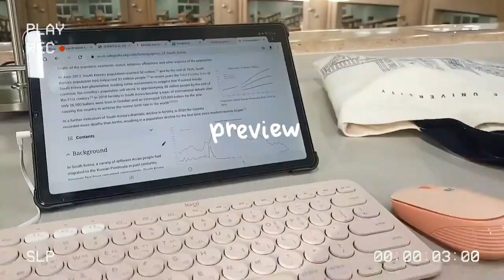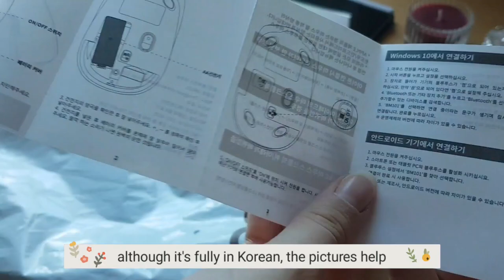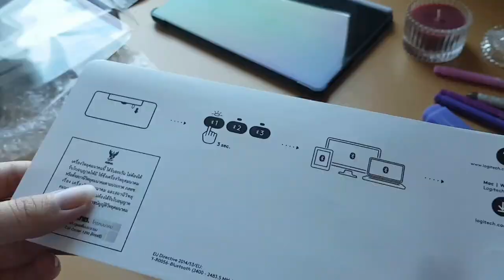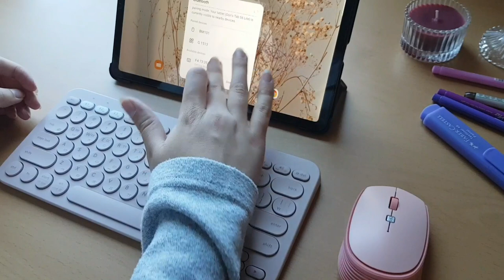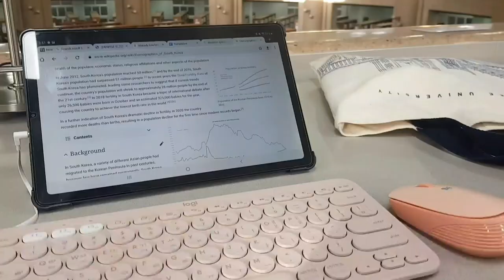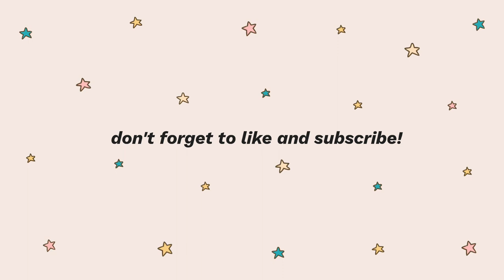unboxing accessories for samsung tab s6 lite✨ logitech k380 keyboard | language student review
In this video I'm unboxing accessories that I purchased for my Samsung Tab S6 lite tablet. None of these products are sponsored, I show you my honest first impression, and review as a student studying multiple languages.

Products mentioned:

•Logitech k380 multi-device keyboard

The same one on ebay (only English):

Bluetooth Mouse
I bought this in a Daiso store, so I don't have the link, but here's a similar one:

You can win my 3 ebooks, which will help you to learn the Korean alphabet, 150+ Korean Nouns and 100+ Korean Verbs with conjugation practice sheets✨

About me:
I'm a university a graduate student majoring in East Asian Studies. I have spent a semester in Seoul to study as an exchange student in 2021^-^
I enjoy learning languages and studying about different cultures.